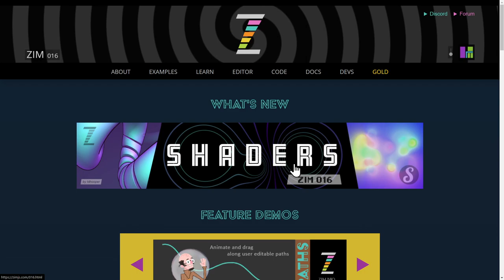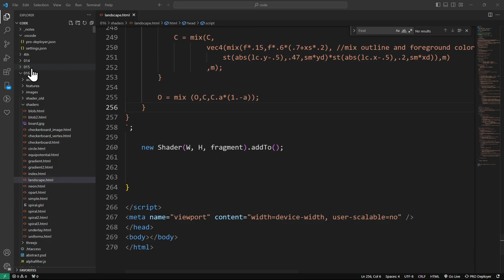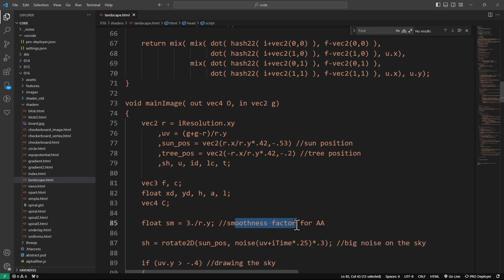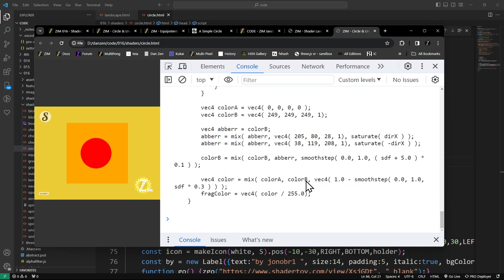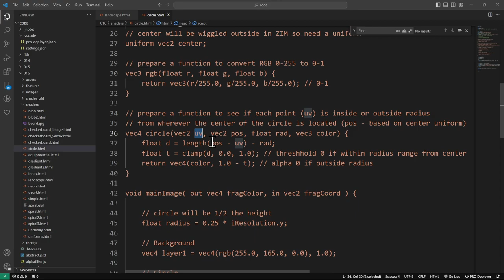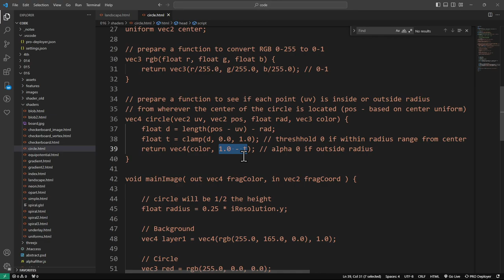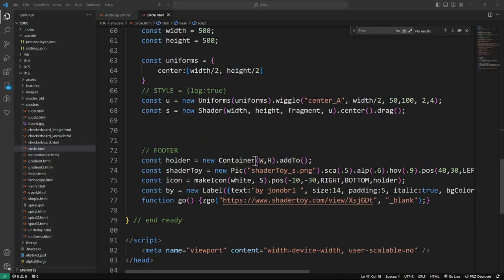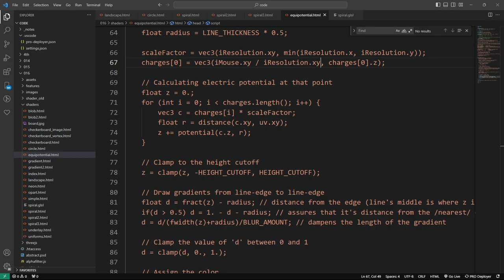ZIM Explore! 84. ShaderToy Shaders for the JavaScript Canvas with ZIM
Here we explore how to bring in ShaderToy shaders onto the Canvas with ZIM.  for examples.  Press the S at the top left of any example to see the Shader in ShaderToy.